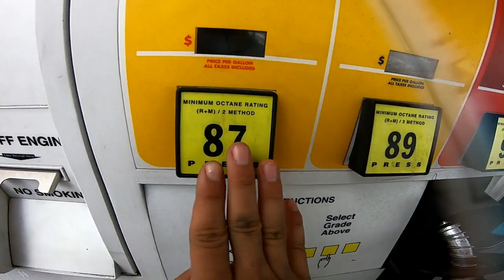NICK GOT A SHOT!!! Vlog #7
Day five of an epic 30 day adventure to Arizona in search of over the counter (OTC) Mule Deer and Coues Deer, and then Two weeks of bull elk hunting in unit 6B.  Follow along!